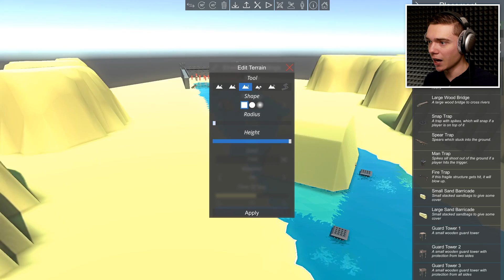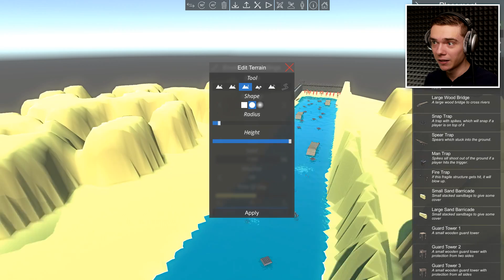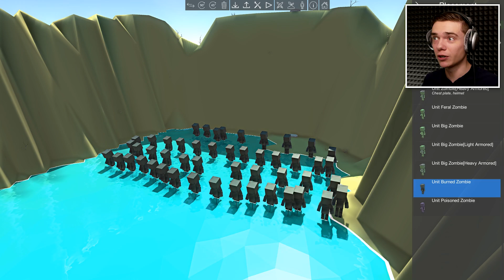BRAND NEW LANE OF SURVIVAL IN ANCIENT WARFARE 3 (Ancient Warfare 3 Funny Gameplay)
The Lane of Survival in Ancient Warfare 3 just got even more epic!